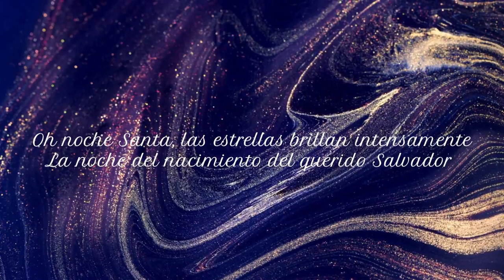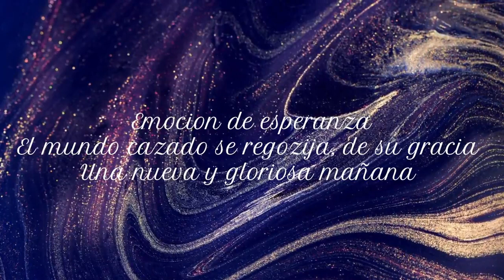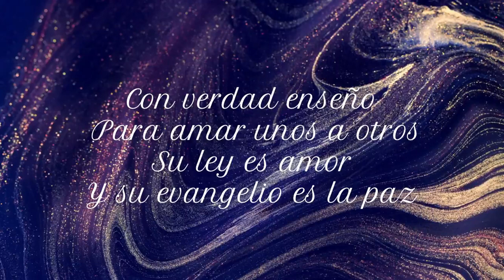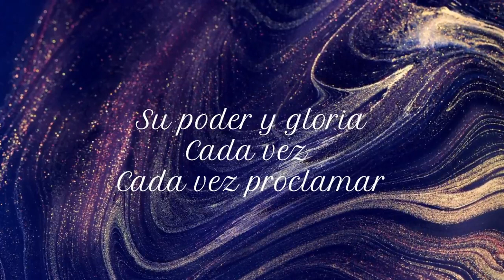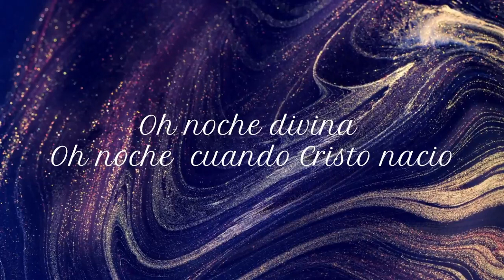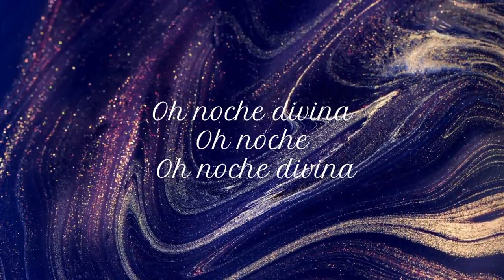O Noche Santa ~ HIllsong letra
O Holy Night Hillsong translated into Spanish c: enjoy!